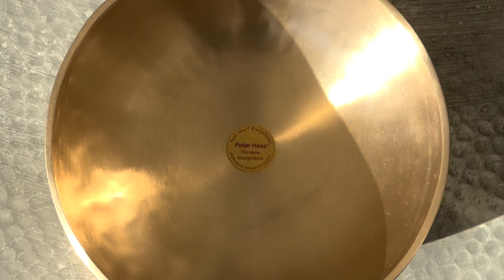Amàre feat. Christine Heckel | Wellness adviser | Tibetan sound massages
Cristine Heckel, in her role as Wellness adviser for Amàre Hotels, has used her huge experience to design our range of treatments and trained our team of therapists.